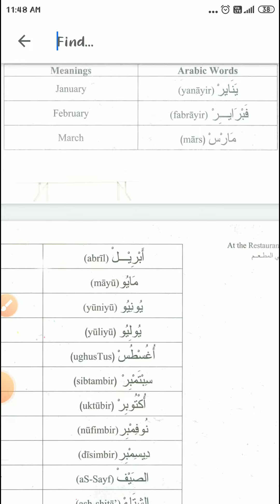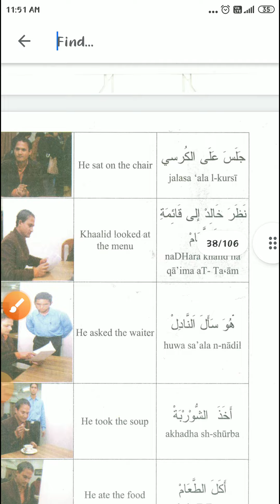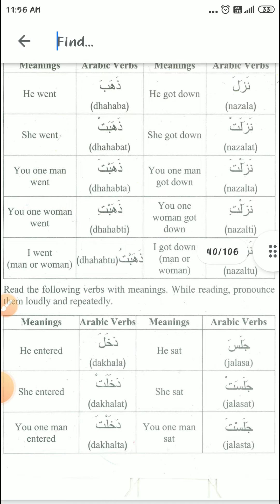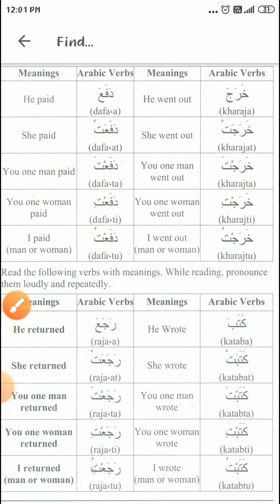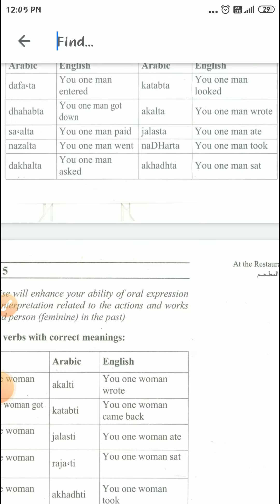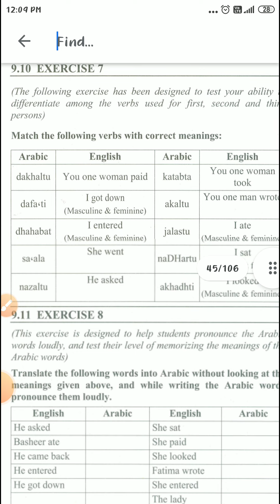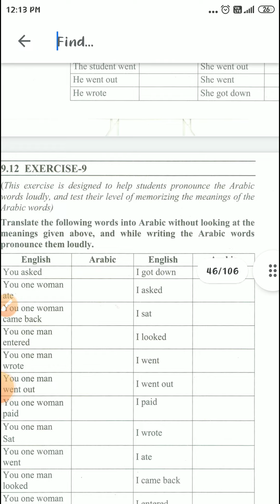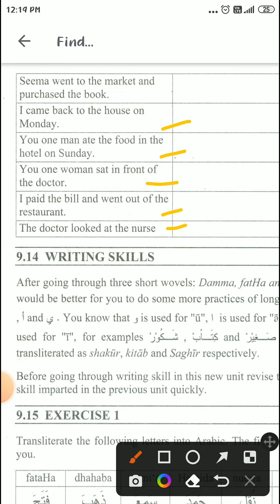9 Let's Learn Arabic Conversation And Vocabulary ll Arabic ll Speaking Arabic ll Rather Mudasir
Let's Learn Arabic Conversation And Vocabulary 9 ll Arabic ll Speaking Arabic ll Rather Mudasir